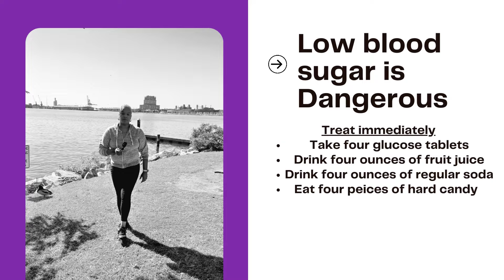Hypoglycemia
Know the signs of hypoglycemia and know how to treat it.